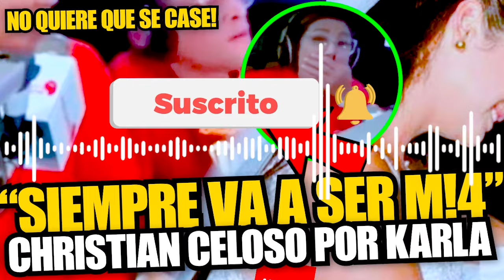Christian CELOSO por Karla Tarazona con otro: "Siempre va a ser de Domínguez"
Christian Domínguez se mostró celoso al ser consultado sobre qué pasaría si ve Karla Tarazona con otro y su reacción desconcertó a muchos.